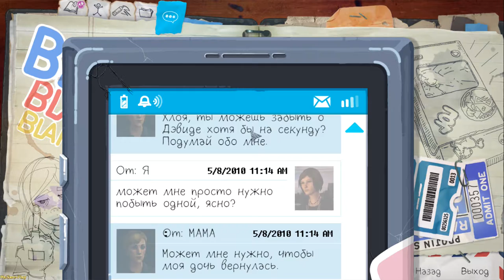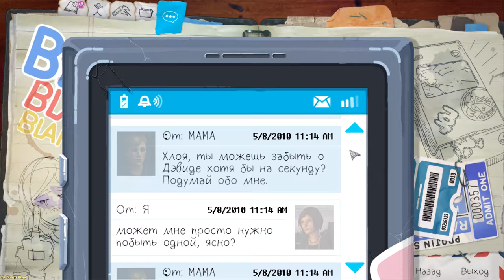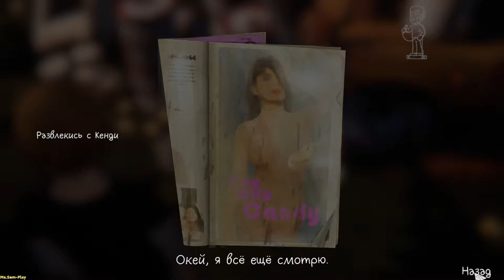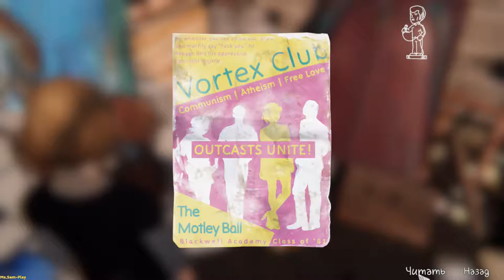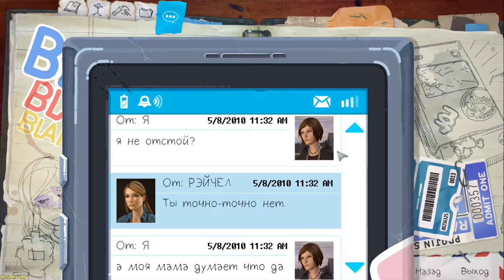Life Is Strange: Before The Storm ➤ Chloe's pickup truck(Пикап Хлои) №5